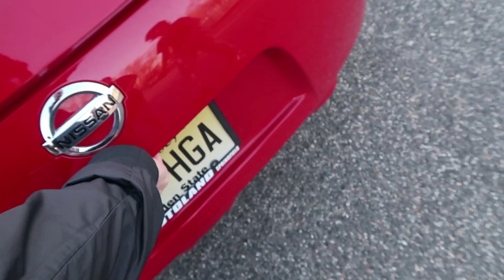BUYING MY DREAM CAR!? (SUPER CAR)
BUYING A NEW CAR!? (SUPER CAR)

Hope you guys enjoy this little blog type of video I made today with chunky we looked at a few cars rode and I ended up going to a car meet! Let me know if you want to see more blogs like this!